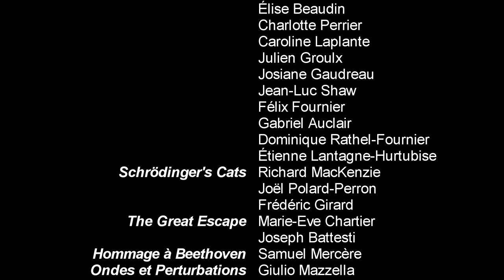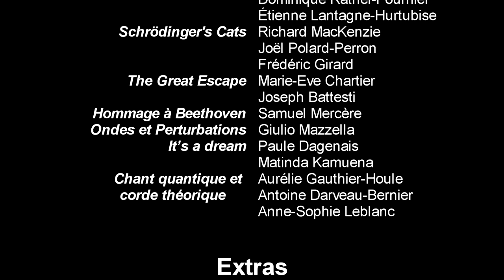PHYSUM - Talent Show 2015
Talent Show du Département de Physique de l'Université de Montréal, édition 2015.

-Liste des numéros-
1. Pavlov's Dog: 0:00:00
2. Say Something: 0:05:44
3. Jaune, Rouge et Bleu: 0:12:02
4. Partita: 0:18:27
5. Mappemonde: 0:25:38
6. Safe and Sound: 0:31:47
7. Chorale A Cappella: 0:36:40
Entracte: 0:43:39
8. Shrodinger Cat’s: 0:45:00
9. The Great Escape: 0:57:35
10. Hommage à Beethoven: 1:03:41
11. Ondes et Perturbations: 1:07:21
12. It’s a dream: 1:21:01
13. Chant quantique et corde théorique: 1:30:57
Remerciements: 1:43:49
Générique: 1:50:11

Le Talent Show du Département de Physique de l'Université de Montréal, édition 2015, a été réalisé avec le soutier financier du fonds pour Projets d'Initiatives Étudiantes (PIÉ) de la FAÉCUM